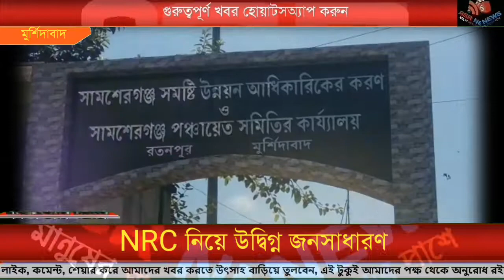NRC নিয়ে উদ্বিগ্ন জনসাধারণ